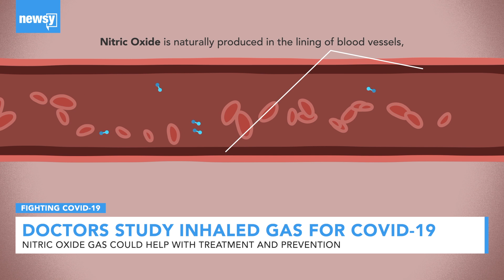Doctors Are Looking At Inhaled Nitric Oxide Gas As COVID-19 Treatment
A gas used in the past to treat breathing problems in babies and erectile disfunction could be the next treatment for COVID-19.